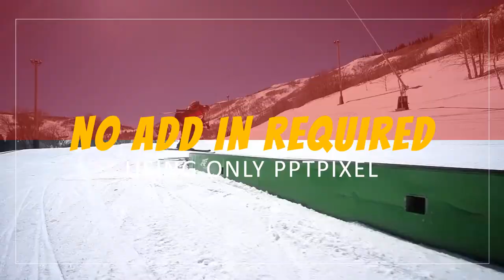Contoh Video Promosi, Video Penjualan, Cinematic, Jasa Membuat Video di Sulawesi Utara